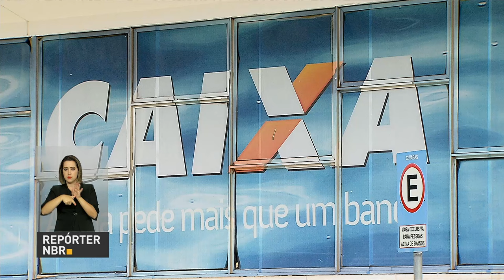Programa habitacional Cartão Reforma é aprovado pelo Congresso Nacional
REPÓRTER NBR 17h - 05.04.17: Programa Cartão Reforma é aprovado pelo Congresso Nacional. Medida vai permitir que famílias que ganham até 3 salários mínimos possam reformar seus imóveis. Investimento do Governo Federal deve ser de R$ 1 bilhão de reais. Veja também: segunda etapa do saque das contas inativas do FGTS começa no próximo sábado. E mais: reforma da Previdência é tema de debate em São Paulo com representantes do governo e da sociedade.